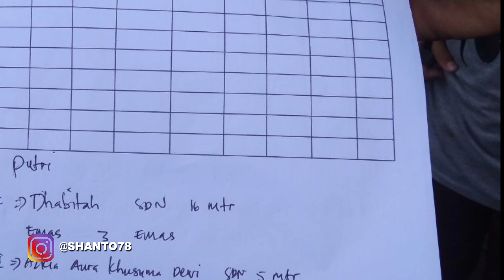Rhensy Lomba Renang Tingkat Kecamatan Renang Gaya Bebas# by Shanto